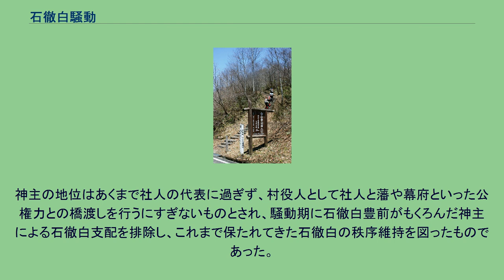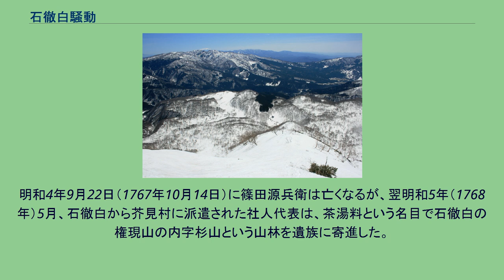石徹白騒動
石徹白騒動（いとしろそうどう）は、江戸時代中期の宝暦年間に美濃郡上藩（現岐阜県郡上市）が管轄していた越前国大野郡石徹白村（現岐阜県郡上市）で発生した大規模な騒動であり、騒動の中、石徹白の約三分の二にあたる500余名が追放され70名以上が餓死した。
別名、石徹白社人騒動。
同時期に郡上藩では郡上一揆が発生している。
これらの騒動が重なった結果、幕府評定所が郡上一揆と石徹白騒動の裁判を行うこととなり、郡上藩主・金森頼錦は改易となり、騒動に関与した郡上藩役人らにも死罪を含む厳しい判決が言い渡された。
白山中居神社の鳥居 石徹白騒動は、宝暦2年（1752年）、浄土真宗高山照蓮寺付きの道場であった石徹白村の威徳寺が、照蓮寺の掛所として寺格を持つようにする動きを起こしたことがきっかけとして始まった。
宝暦2年（1752年）、東本願寺は威徳寺を掛所に指定したが、白山中居神社の神主を務めていた石徹白豊前は異議を唱えた。
石徹白豊前は上洛してまず吉田家に願書を提出し、威徳寺の隆盛は神事の衰退をもたらすため、吉田家から東本願寺に抗議するよう依頼するとともに、郡上藩の寺社奉行への働きかけも願った。
また豊前は東本願寺にも直接、威徳寺の掛所昇格は白山中居神社の神主として反対すると抗議を行った。
結局、吉田家は豊前の抗議を受け、東本願寺への抗議を行うとともに郡上藩寺社奉行への書状を発行した。
石徹白豊前は、威徳寺の掛所昇格問題を利用して石徹白の支配権を掌握しようともくろみ、京都からの帰りに郡上藩の寺社奉行らを訪ね、賄賂を贈った。
豊前の意を受けた郡上藩寺社奉行の手代が石徹白に派遣され、石徹白の中居神社社人は吉田家の支配を承認することと、そして神主の石徹白豊前の下知に従うべきとの指示を行った。
しかし社人らは郡上藩寺社奉行の指示に従おうとしなかった。
そこで郡上藩寺社奉行は石徹白の有力社人を郡上八幡へ呼び寄せ、先日の指示は京都吉田家からの指示であるのに、それを受け入れないのは不届きであると改めて受け入れを強要したが、やはり石徹白の有力社人は受け入れをあくまで拒んだ。
宝暦4年（1754年）、石徹白豊前は再び上洛し、吉田家を訪ねた。
吉田家は豊前の願いを受け入れ、石徹白の社人たちは吉田家の指示に従い神事を行い、神主である石徹白豊前に従うべきであることと、従わない場合は神職を解くという内容の下知状を交付した。
石徹白に戻った豊前は社人を集め、吉田家から石徹白支配を認められた自らに従うように強要し、その後、郡上藩の役人が反豊前派の有力社人を追放処分に処した。
石徹白の社人らはまず郡上藩寺社奉行に石徹白豊前の不法を訴えるが、賄賂によって豊前に取り込まれていた郡上藩寺社奉行は、全く訴えを取り上げようとはしなかった。
宝暦4年（1754年）8月には寺社奉行の本多忠央に訴状を提出したが、郡上藩主の金森家と近い関係にあった本多忠央は、訴状を提出した人物を郡上藩に引き渡した。
訴訟者を引き渡された郡上藩は吟味することもなく、宿屋預け、そして入牢扱いを行った。
結局宝暦5年（1755年）11月には訴訟者らは追放処分となった。
続いて石徹白豊前に従わない社人80名あまりを追放した。
そして郡上藩の寺社奉行は追放社人の家族を集め、吉田家支配を認め石徹白豊前の指示に従うよう改めて強要するも、あくまで家族らは従おうとしないため、石徹白全世帯の約三分の二、500名余りを石徹白から追放処分とした。
厳冬期に500名以上の人々が石徹白を追放され、更に騒動が解決を見るまで3年間を要したため、体の弱い高齢者や子どもを中心として死者が相次ぎ、最終的に70名以上の人々が亡くなった。
石徹白豊前やその一派は、追放処分とした人々の資産を売却して私物化し、神地であった石徹白に新たに三分の一の税を取り立てるなど、石徹白は豊前の独裁状態となった。
反豊前派は宝暦6年（1756年）8月、老中松平武元に直訴する。
直訴は受理されたものの寺社に関する事項であるため、寺社奉行の本多忠央に扱いが委ねられてしまい、事態は思うように進展しなかった。
宝暦7年（1757年）11月には改めて寺社奉行への直訴が行われたが、やはり事態の進展は見られなかった。
結局、宝暦8年（1758年）6月から7月にかけて、目安箱に3回箱訴を繰り返し、最終的に同時期に箱訴が行われた郡上一揆とともに評定所による審議がなされることになった。
宝暦8年（1758年）12月に言い渡された評定所の判決で、郡上一...